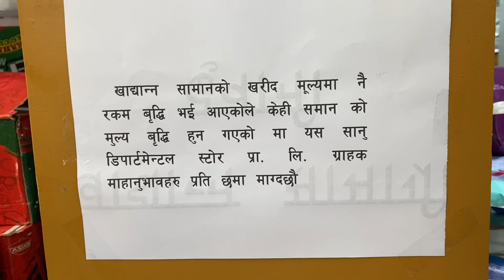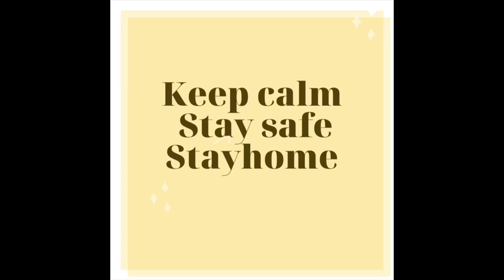Nepal Lockdown Day 30 | Bhairahawa | COVID-19